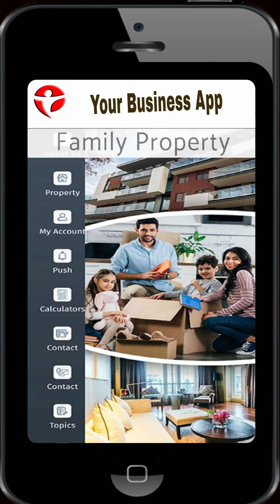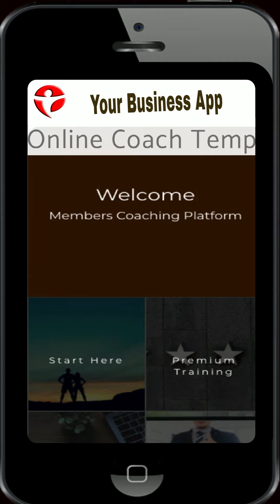Your First Business App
Why do you need a mobile app for your business?

1. The mobile app market is growing rapidly.

With more and more people using their phones and tablets for everything from shopping to entertainment to communication, the mobile app market is growing rapidly. A mobile app can help you reach a wider audience and connect with your customers in a new and innovative way.

2. More and more people are using their phones and tablets for everything from shopping to entertainment to communication.

As the world becomes more and more connected, people are using their phones and tablets for an ever-increasing number of tasks. A mobile app can help you tap into this growing market and reach a new audience.

3. A mobile app can help you reach a wider audience and connect with your customers in a new and innovative way.

A mobile app can help you reach a wider audience by making it easier for people to find and use your product or service. Additionally, a mobile app can help you connect with your customers in a new and innovative way, giving you the opportunity to build a stronger relationship with them.

4. A mobile app can help you stand out from the competition.

In a crowded marketplace, it can be difficult to stand out from the competition. A mobile app can help you do just that, giving you a unique platform to showcase your products or services.

5. A mobile app can help you increase sales and boost your bottom line.

A mobile app can help you increase sales by making it easier for people to purchase your products or services. Additionally, a mobile app can help you boost your bottom line by giving you a new and innovative way to reach your customers.

Advantages of Mobile Apps

1. Mobile apps are convenient: They allow you to access your favorite features and functions on your device without having to fumble around with a lot of different buttons or menus. This can save you a lot of time and frustration, especially if you're trying to do something quickly.

2. Mobile apps are fast: They are designed to be quick and responsive so you can get the information or results you need without waiting around. This can be a big advantage if you're in a hurry or need to get things done quickly.

3. Mobile apps are user-friendly: They are often designed with the user in mind, so they are easy to navigate and use. This can be a big help if you're not familiar with technology or if you're looking for something that is easy to use.

4. Mobile apps are affordable: They are often less expensive than their desktop counterparts, so you can save money by using a mobile app instead. This can be a great way to get the features and functionality you want without spending a lot of money.

5. Mobile apps are available on various platforms: You can find mobile apps for just about any platform, so you can use them on your phone, tablet, or other device. This gives you the flexibility to use the app you want, when you want, and where you want.